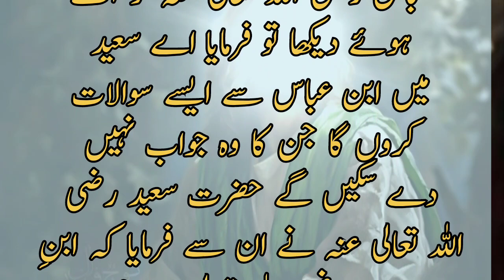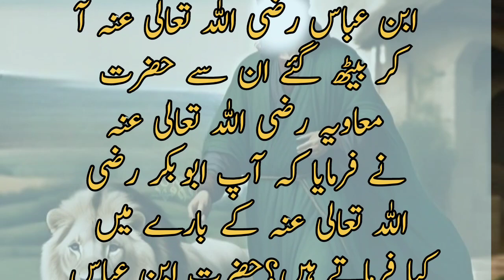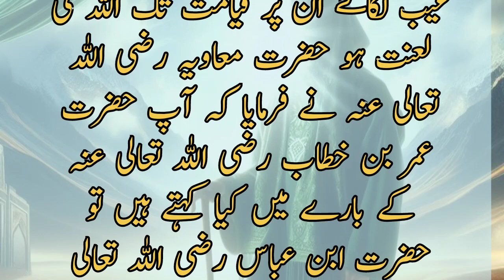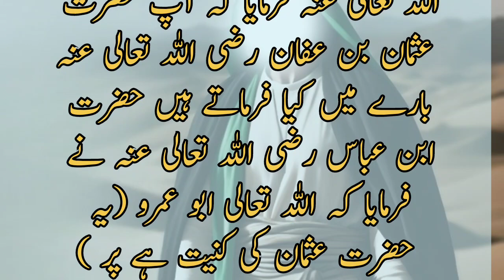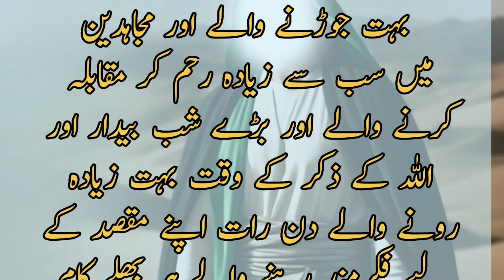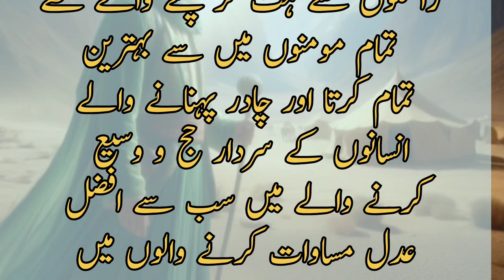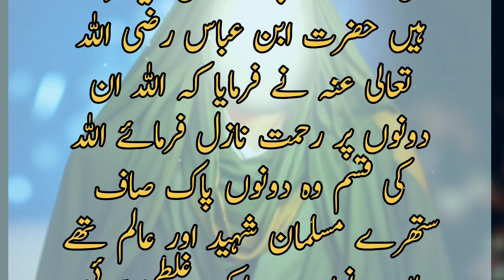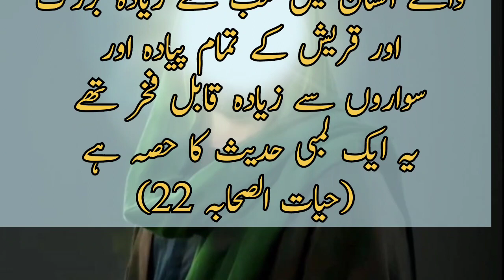حضرت عبداللہ بن عباس سے پوچھے گئے سوالات/Hazrat Abdullah SA pocha Gaya sawalat in Ka jawab kya tha/